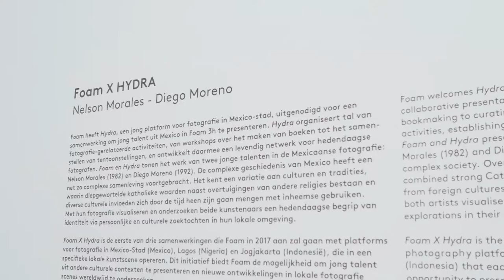Foam 3h: Foam X Hydra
Nelson Morales and Diego Moreno
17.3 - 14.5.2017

Foam and Hydra present the work of two young talents in Mexican photography: Nelson Morales (1982) and Diego Moreno (1992). Mexico’s complex history has created an equally complex society. Over time, it has absorbed various different cultures and traditions, combined strong Catholic values with beliefs from other religions, and mixed influences from foreign cultures with indigenous, pre-Hispanic customs. Through photography, both artists visualise and question notions of identity through personal and cultural explorations in their own local environment.

This exhibition is made possible with support from the Gieskes-Strijbis Fund, the Van Bijlevelt Foundation and Kleurgamma.

Foam is supported by the BankGiro Loterij, De Brauw Blackstone Westbroek, City of Amsterdam, Delta Lloyd, Olympus and the VandenEnde Foundation.